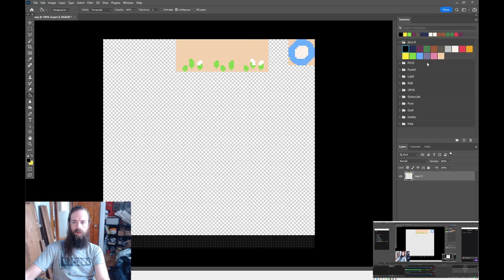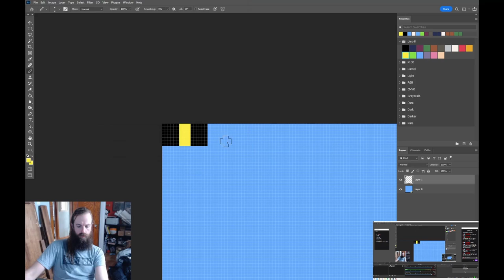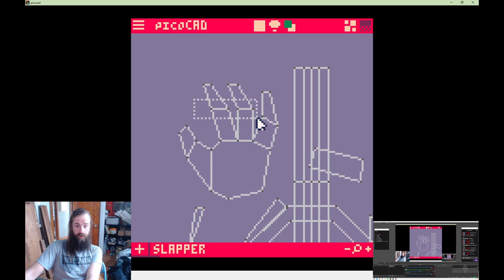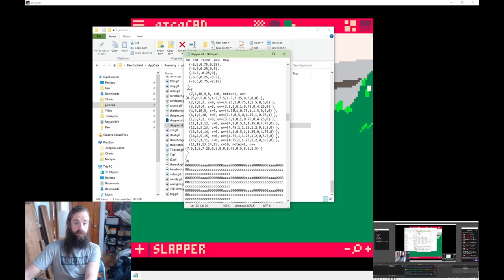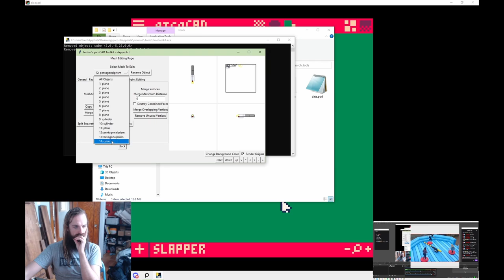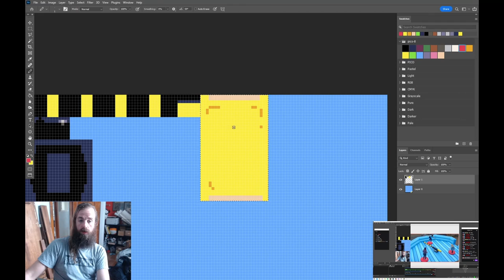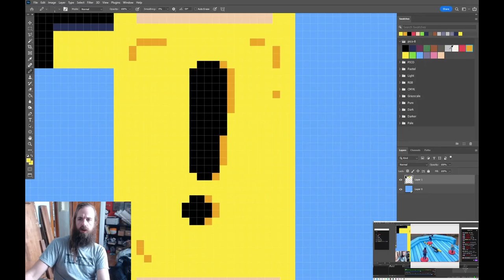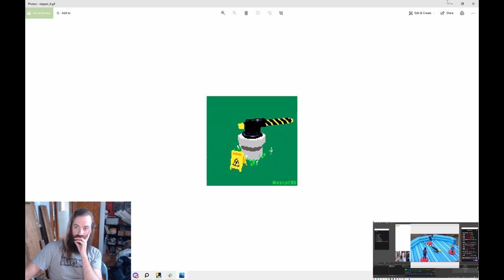Two-Timin' Towers: The Slapper making of timelapse in picoCAD